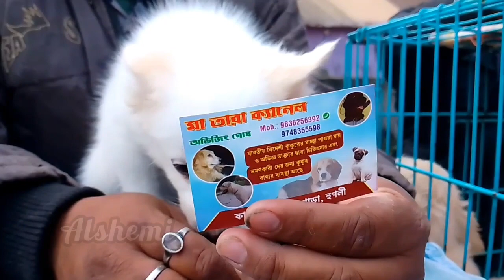হুগলি জেলার নতুন বছরে হাটের দাম।পার ডানকুনি।Dankuni Pet Market। ডানকুনি পেট মার্কেট।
হুগলি জেলার মধ্যে অবস্থিত একটি খুব পরিচিত জায়গায় বসে এই সব বিদেশি প্রাণীর সস্তার হাট।

Google Map :: Shared route
From Dankuni Railway station to Pardankuni Pet Market via NH 19.

12 min (4.4 km)
12 min in current traffic

1. Head southwest toward Dankuni Station Rd
2. Turn right onto Dankuni Station Rd
3. Turn left toward Dankuni Flyover/TN Mukerjee Rd
4. Sharp right onto Dankuni Flyover/TN Mukerjee Rd
5. Turn left onto NH 19
6. Turn right onto Naity Rd
7. Turn right onto Balia - Uttarpara Rd/Delhi Rd
8. Turn left onto Naity Rd
9. Turn left
10. Turn left
11. Arrive at location: Pardankuni Pet Market

kolkata pet hat
Dankuni pet market
dankuni pet hat
Pakhir hat in West Bengal
pakhir hat in Kolkata
Pakhir hat in Dankuni
pet market in Dankuni
dankuni new hat
Dankuni pet market
dankuni pet hat
Dankuni new hat
Dankuni hat road guide
West Bengal ka naya hat
West Bengal ka naya pakshi bazar
Dankuni naya hat bazar
Dankuni ka naya kabutar market
Dankuni pet market new update
kahan per hai West Bengal ka pet market
kabutar market in West Bengal
kabootar marketing Kolkata
dog market in Kolkata
dog market in West Bengal
kahan per saste ka dog milta hai Kolkata mein
payra market in Kolkata
payra market in West Bengal
payra market in Dankuni
dankuni new market
pigeon market in Kolkata
pigeon market in West Bengal
bird market in Kolkata
galiff street dogs
galiff street vlog
Dankuni pet market
dankuni dog market
dankuni new hat
dankuni pakhir hat
spnagle price
new update dankuni hat
Dankuni hater notun update
koyel pakhi
koyel pakhi
koyel pakhir dam
Par dankuni
par dankuni
par dankuni
hat dankuni
pachimbanger new hat
pachimbanger haat
aquarium fish market
aquarium fish haat
Dog market
dog market
dog market
pet market in Kolkata
pet market in West Bengal
Bengal ka dog market
dankuni dog market

ডানকুনি পাখির হাট
ডানকুনি পাখির মার্কেট
ডানকুনির হাট বাজার
কলকাতার হাট
কলকাতা পাখির হাট
কলকাতার মাছের হাট
কলকাতার মাছের বাজার
কলকাতার পেট হাট
কলকাতা পেট মার্কেট
বিদেশী পাখির মার্কেট
বিদেশি পাখির হাট
একুরিয়াম ফিস
একুরিয়াম ফিশ হাট
ডানকুনি নতুন পোষ্য প্রাণীর হাট
পশ্চিমবঙ্গের সবচেয়ে সস্তা হাট
পশ্চিমবঙ্গের সবচেয়ে বড় সস্তার হাট
গালিফ স্ট্রিট হাট
গালিফ স্ট্রিট ফিস মার্কেট
ডা নতুন আপডেট
ডানকুনি নতুন আপডেট
ডানকুনি নতুন আপডেট ২০২৩
কোয়েল পাখি
নতুন পাখি
নিউ আপডেট
নিউ আপডেট ভিডিও
পার ডানকুনি
পার ডানকুনি
পশ্চিমবঙ্গের পাখির হাট
পশ্চিমবঙ্গের বড় হাট
পশ্চিমবঙ্গের বড় হাট
পশ্চিমবঙ্গের পাখির হাট
পশ্চিমবঙ্গের সস্তার হাট
পারডানকুনি
ডগ মার্কেট
ডগ মার্কেট
ডগ মার্কেট
বিদেশি কুকুরের মার্কেট
বিদেশে কুকুরের মার্কেট
বিদেশি ডগ মার্কেট
গলিফ স্ট্রিট ২০২৩
নিউ আপডেট ২০২৩